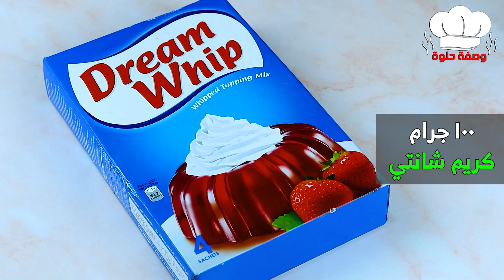ميلك شيك الشكولاتة والكراميل 🍸بمقادير واسرار اشهر المحلات 👌 جربيه في البيت 😘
🌹 ميلك شيك الشوكولاتة والكراميل 🌹
👌 المكونات حسب الإضافة
👌 لعمل الكريمة
1 كوب حليب
100 جرام كريم شانتي

👌 الطريقة الاولي
2 حبة ايس كريم أي نوع
سكر حسب الرغبة
100 جرام شكولاتة من أي نوع
مكعبات ثلج

👌 الطريقة الثانية
2 حبة  ايس كريم
ملعقة صغيرة نسكافيه عليها 2 ملعقة كبيرة ماء
2 ملعقة كبيرة صوص كراميل
½ كوب حليب
سكر حسب الرغبة
2 ملعقة كبيرة كريم شانتي

👌 للتزيين
صوص شوكولاتة
صوص كراميل
كريم شانتي
فارماسيل
شوكولاتة شيبس
بسكوت ويفر